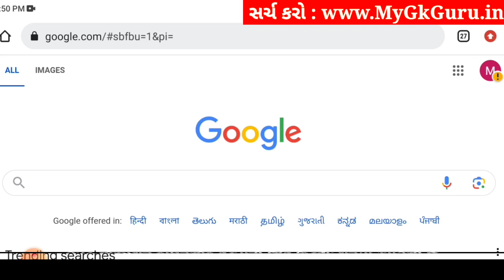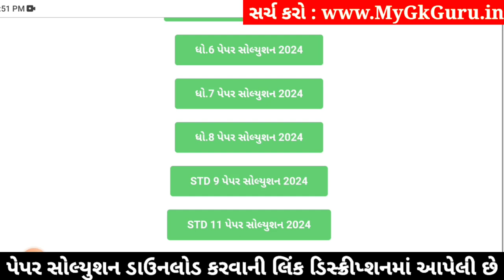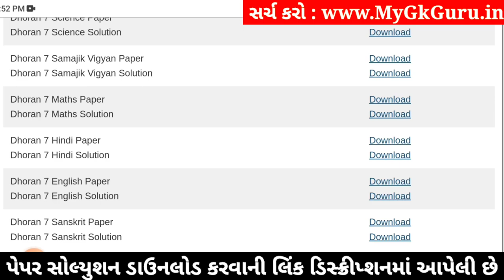🔥 std 7 hindi paper solution 2024 80 marks, std 7 varshik pariksha paper solution 2024 hindi, hindi